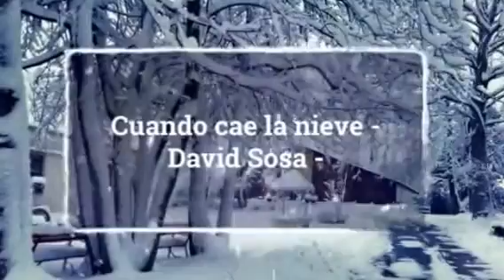Cuando cae la nieve - David Sosa -